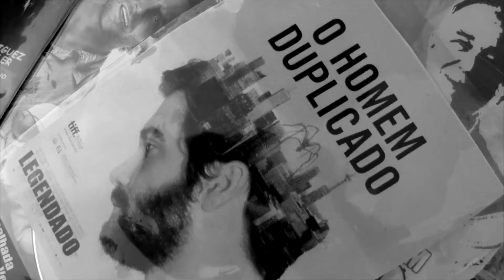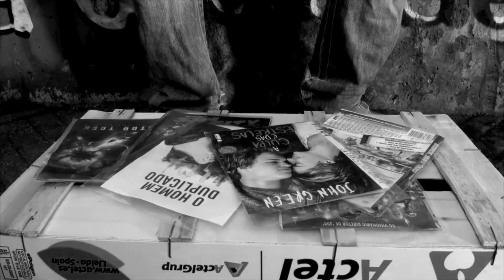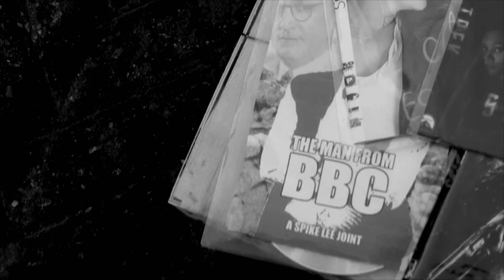O Duplo da Multidão (2014)